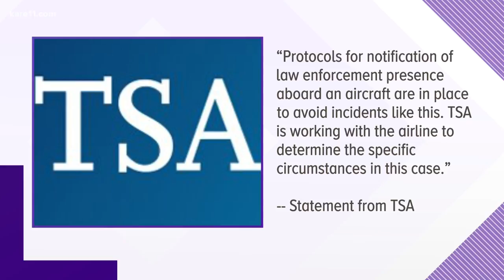Reports: Air Marshal flashed gun before plane lands at MSP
A spokesman for MSP International Airport confirms that the crew of an incoming United Airlines flight alerted authorities Monday night to a possible security issue concerning someone with a gun.